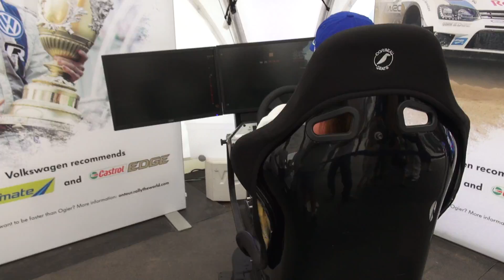Neste Oil Rally Finland 2014: The End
Neste Oil Ralli 2014, päätöspäivän tunnelmia. Feelings from the final day of Neste Oil Rally Finland 2014.